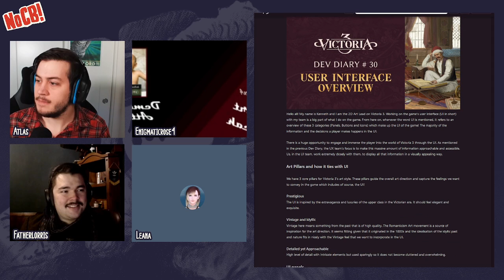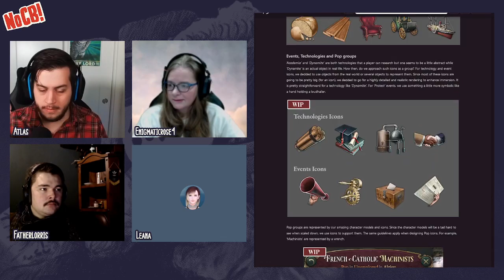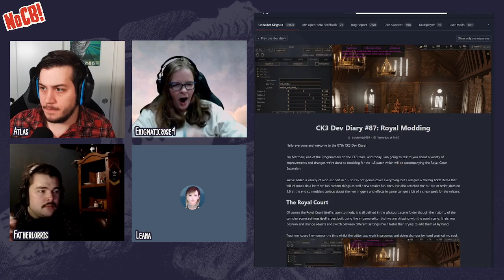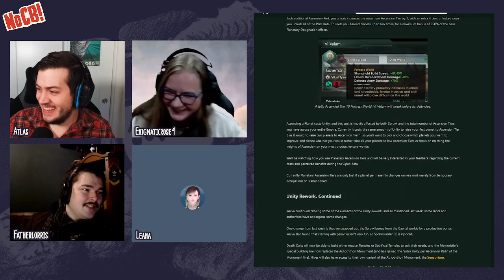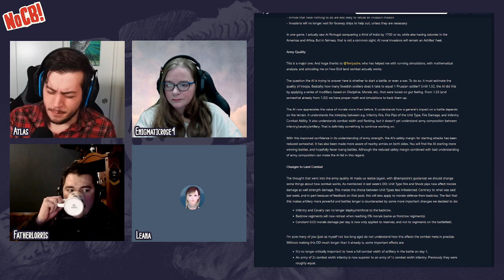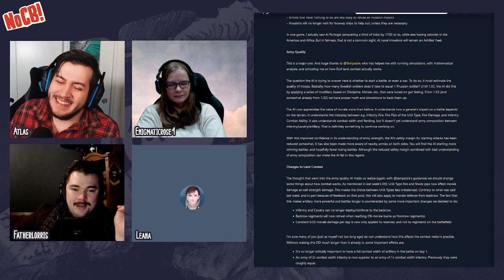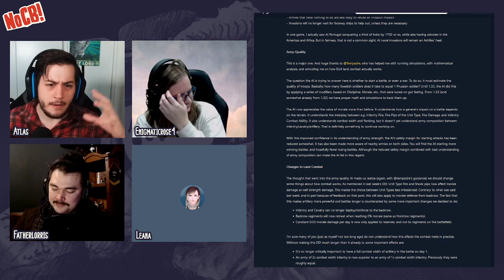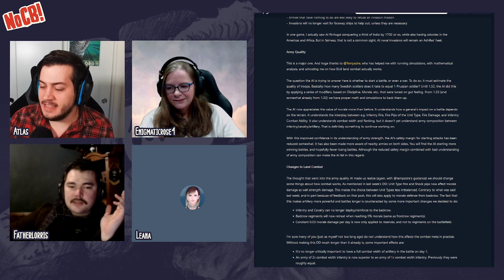NoCB 101 - Rap God (Jan 19, 2022) w/ Guest Streamer Atlas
We discuss the week's grand strategy news and the invisible hand of the market.

Follow Atlas (@Atlas_91)!

Twitch.tv/NoCBcast

Listen on your favorite podcast site!